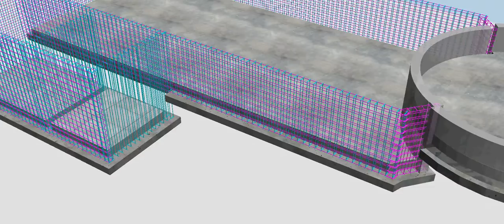MODELISATION FERRAILLAGE PISCINE AVEC ALLPLAN